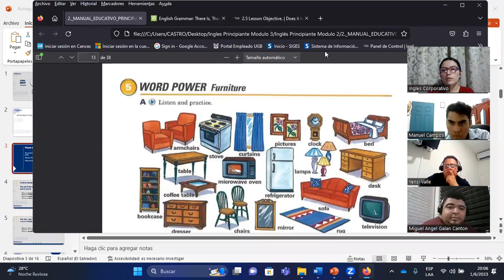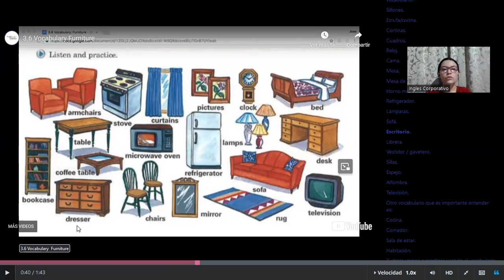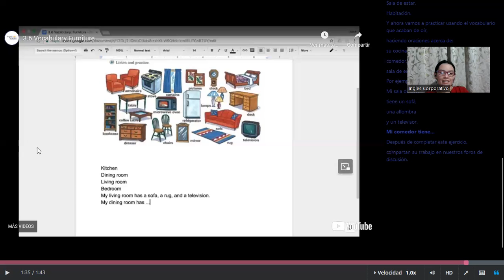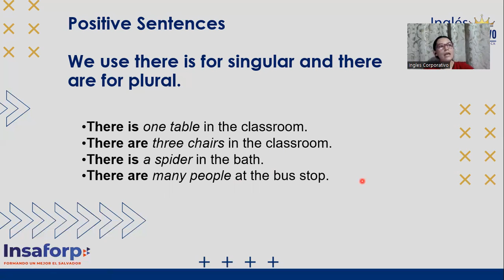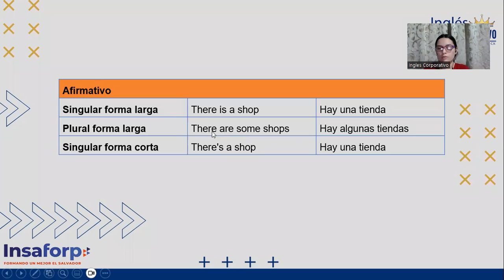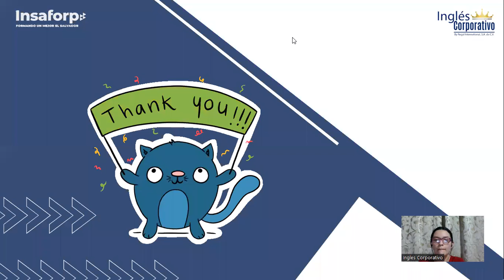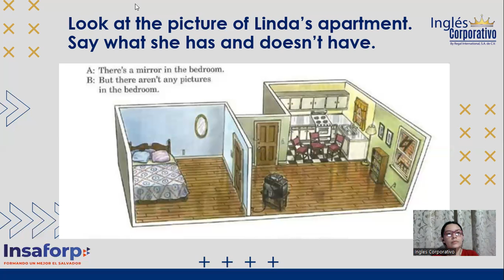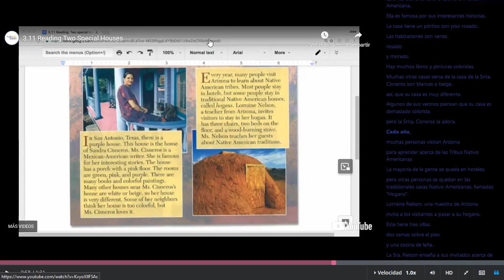SESION04-01/06/2023-P2-15-HANES-8-9-PM-05-23-MARTINEZ-HOW TO FORM STATEMENTS WITH THERE IS/THERE ARE